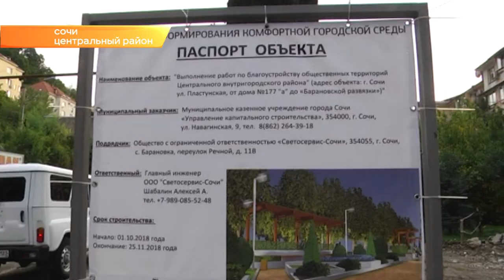В Сочи появится еще один сквер. Новости Эфкате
Его откроют ко Дню города в микрорайоне КСМ. Это стало возможным благодаря реализации федеральной программы «Комфортная городская среда».

Район КСМ - тот район, который сами сочинцы при голосовании определили в числе первоочередных на создание здесь сквера. Его планируют обустроить к концу ноября. Правда работы могут осложниться из-за переноса газовой трубы, но строители обещают уложиться в сроки.

На место накануне приехал глава города Анатолий Пахомов. Он осмотрел, где и как начались подготовительные работы, дал ряд рекомендаций и попросил рабочих успеть сделать подарок жителям КСМ ко Дню города.

На начальном этапе стройки жители не совсем довольны: грязно и есть опасение, что в сквере будут собираться неблагонадёжные компании. Но власти уверяют, что здесь будет порядок: и освещение, и видеокамеры - безопасность и комфорт. Зона отдыха будет и для самых маленьких.